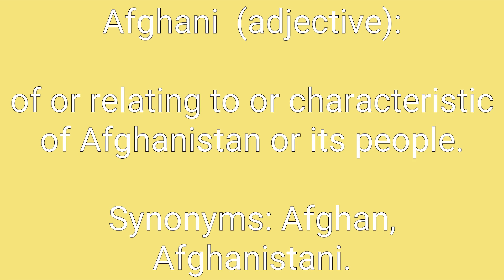Afghani Definition & Meaning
Definition of Afghani in English. Meaning of Afghani in English. Example of Afghani. Synonyms of Afghani. Spelling of Afghani. How to pronounce Afghani.

Afghani means:
1. of or relating to or characteristic of Afghanistan or its people.